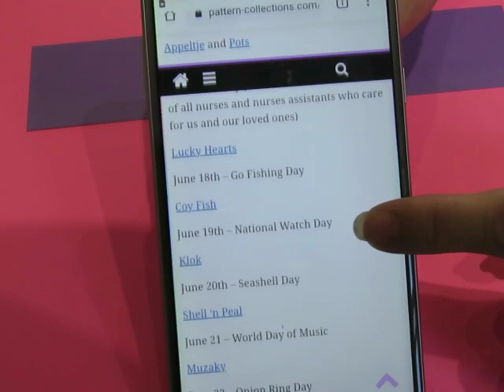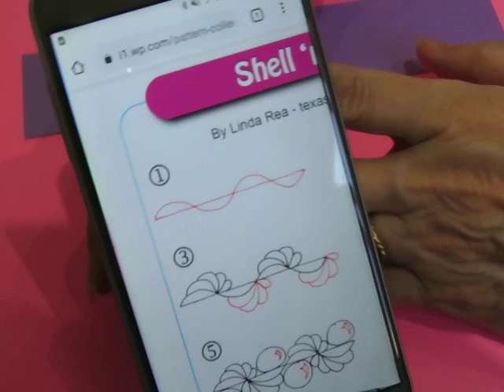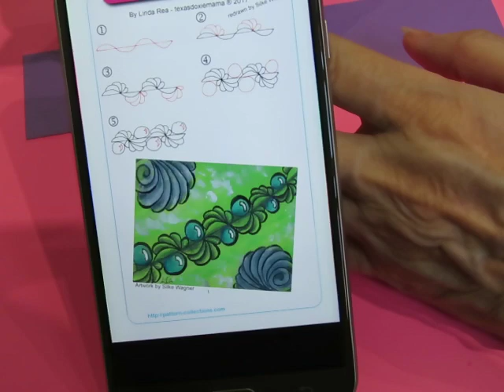Seashell Day - Shell N' Pearl